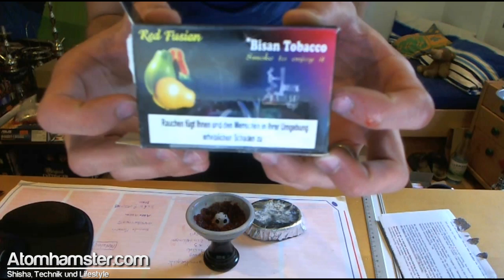Saphire No. 5 Vortex Tabakkopf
In diesem Video stelle ich euch den Saphire No. 5 Vortex Kopf vor. Es wurde auch mal Zeit, dass Saphire einen Vortexkopf rausbringt ;) Entschuldigt die niedrige Auflösung und die kleinen Soundprobleme, Pentium 4 was los^^ Viel Spaß!